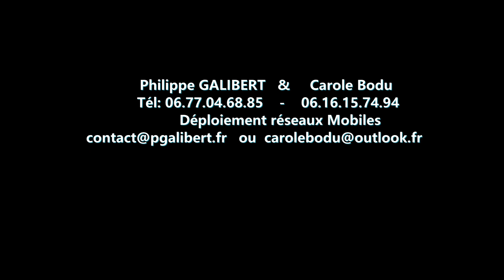23-JOUILLAT_34907G1_SITPOT2_PANO_VIDEO_21m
Panoramique à 21 m